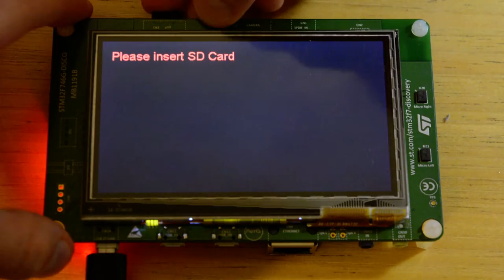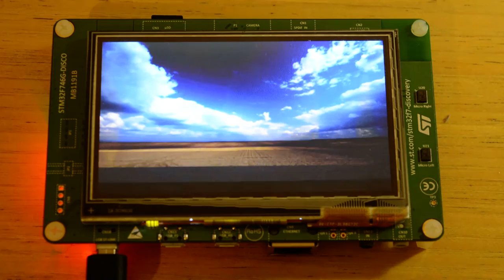STM32F7 Discovery project - digital photo frame demo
This demonstration shows the use of a STM32F7-Discovery board from ST Microelectronics as a digital photo frame.
Within this project, I used the emWin GUI suite in conjunction with FreeRTOS and FatFs. The result is a simple code that shows GIF, JPEG and BMP pictures from the inserted SD card on the LCD.